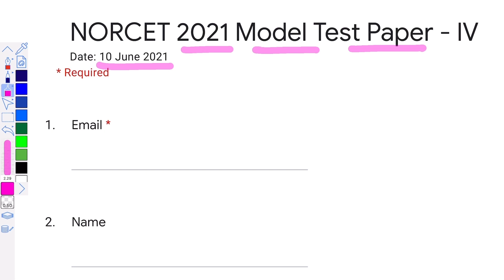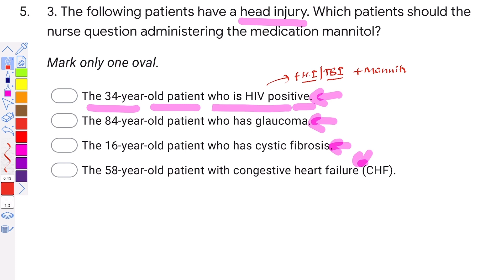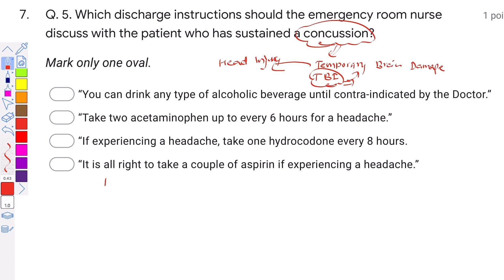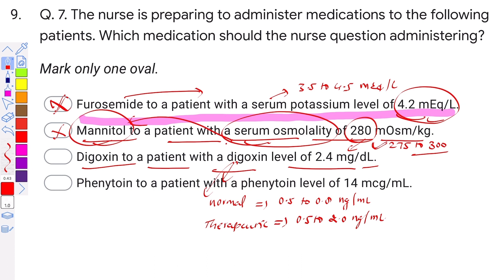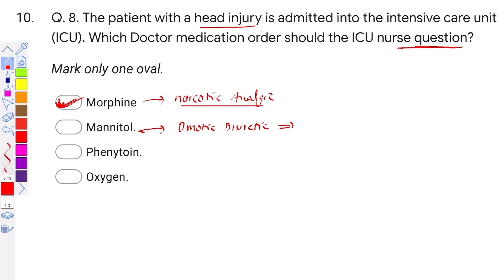Head Injury & Mannitol//NORCET 2021 Model Test Paper - IV//Osmotic Diuretic